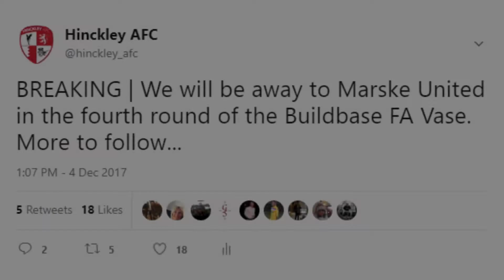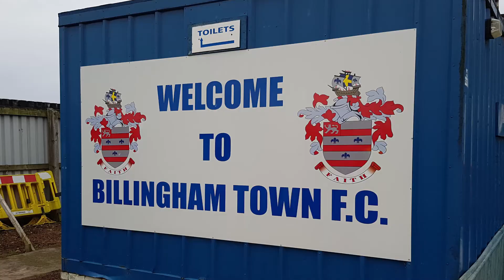MATCHDAY | Marske away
A pre-match video featuring players and staff as Hinckley AFC travel to Marske United in the Buildbase FA Vase